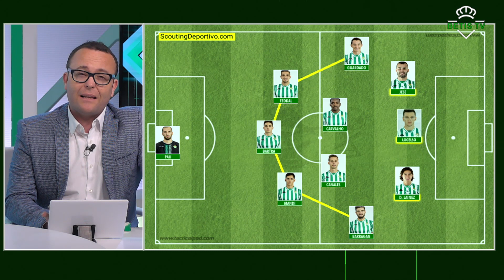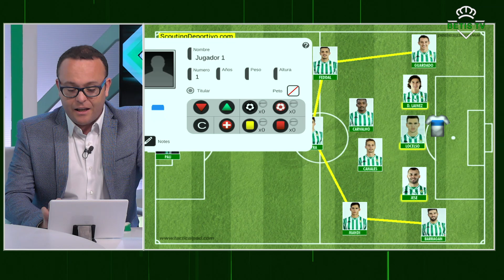El falso 9 y el tridente zurdo en el Betis Alavés en Pizarra Táctica